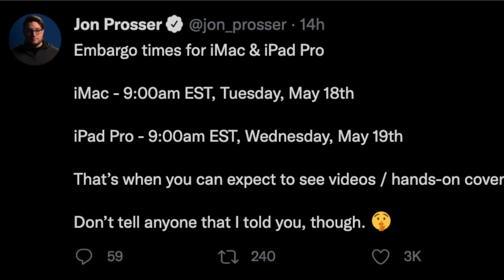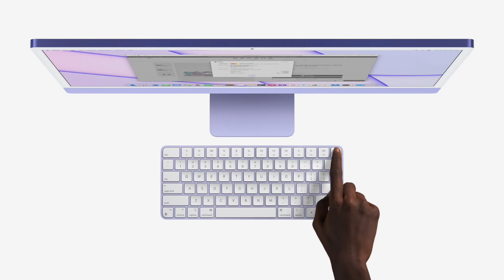M2 MACBOOK AIR! NEW COLORS AND EXCLUSIVE NEWS